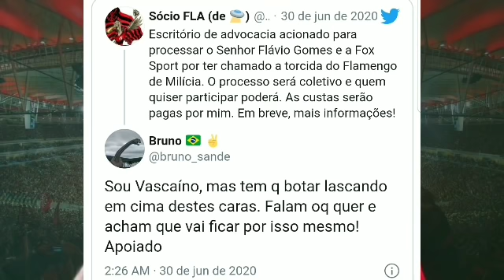GLOBO VAI PAGAR AO FLAMENGO/ PAGAMENTO REFERENTE AO PPV/ ÚLTIMAS NOTÍCIAS DO FLAMENGO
TMJ NAÇÃO 👊👊👊

FLAMENGO AO VIVO COM IMAGEM
FLAMENGO AO VIVO NA FLA TV
FLAMENGO AO VIVO HOJE COM IMAGENS

NOTÍCIAS ATUALIZADAS DO FLAMENGO

NOTICIAS ATUALIZADAS DO MENGÃO

NEGOCIAÇÃO RELÂMPAGO NO FLAMENGO

NOTÍCIAS DO FLAMENGO DE HOJE

FLAMENGO CAMPEÃO

FLAMENGO MERCADO DA BOLA 2020

TUDO SOBRE O FLAMENGO

CAMPEONATO CARIOCA

MENGÃO  NOTÍCIAS

MENGÃO ÚLTIMAS NOVIDADES

ÚLTIMAS NOVIDADES NO FLAMENGO

MELHORES MOMENTOS DO FLAMENGO

MELHORES MOMENTOS D0 JOGO DO FLAMENGO

TORCIDA DO FLAMENGO MAIOR TORCIDA DO MUNDO

BASTIDORES DO FLAMENGO

FLAMENGO LIBERTADORES

FLAMENGO BRASILEIRO

FLAMENGO CAMPEÃO

NAÇÃO RUBRO NEGRA

CONTRATAÇÕES FLAMENGO PARA 2020

CONTRATAÇÕES DO FLAMENGO PARA 2020

NOTÍCIAS DE HOJE NO FLAMENGO

NOTICIAS FLAMENGO ATUALIZADAS

GLOBO ESPORTE DE HOJE FLAMENGO

GLOBO ESPORTE AO VIVO HOJE

GLOBO ESPORTE NOTICIAS SOBRE O FLAMENGO
VOLTA DO CAMPEONATO CARIOCA 2020
VOLTA DO CAMPEONATO BRASILEIRO 2020
QUANDO VAI COMEÇAR O CAMPEONATO BRASILEIRO 2020
QUANDO VOLTA A COPA LIBERTADORES 2020
COPA DO BRASIL 2020
GLOBO X FLAMENGO
FLAMENGO X GLOBO
GUERRA ENTRE FLAMENGO X GLOBO
QUANDO SERÁ O JOGO ENTRE FLAMENGO X BOA VISTA PELO CAMPEONATO CARIOCA 2020
BRB E FLAMENGO
FLAMENGO E BRB
BANCO REGIONAL DE BRASÍLIA BRB